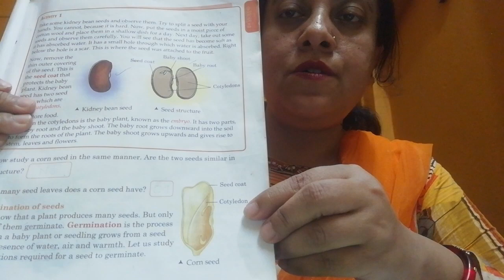Science class 5 chapter 1 (2nd part)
More About Plants